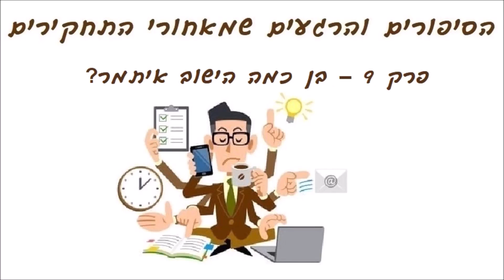פודקאסט - הסיפורים והרגעים שמאחורי התחקירים. פרק 9: בן כמה הישוב איתמר?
ברוכים הבאים לפודקאסט "הרגעים והסיפורים שמאחורי התחקירים".

שמי ליאור, ובפודקאסט הזה, כשמו כן הוא, אני אשתף אתכם בסיפורים רבים מתפקידי כתחקירן בעברי.  סיפורים מצחיקים, מרגשים, פאדיחות שקרו לי, כמו גם הצלחות. בקיצור, כל מה שעובר תחקירן במהלך עבודתו, דרך סיפורים ואירועים.

האזנה נעימה